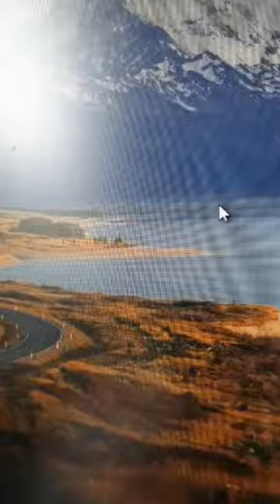Reading from Brilliant as the Sun Canto 3 Part One Ch 1 Questions By Vidura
Reading from Brilliant as the Sun
Vidura's Pilgrimage
Canto 3 Part One
Ch 1 Questions By Vidura